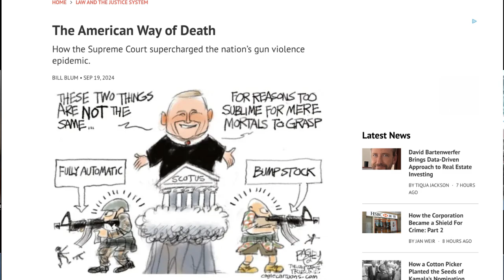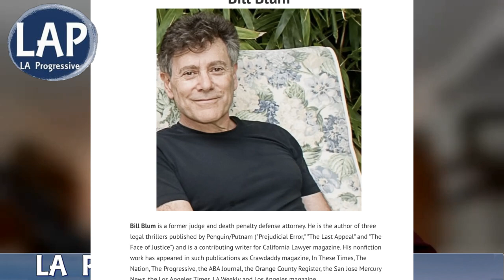Supreme Court Supercharges Gun Violence Epidemic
A well regulated Militia, being necessary to the security of a free State, the right of the people to keep and bear Arms, shall not be infringed.—The Second Amendment

If you’re looking for someone to blame for the gun violence epidemic that has left our schools, streets and communities soaked in blood, don’t point just at the National Rifle Association and their lackeys in the Republican Party. Raise another finger, ideally your middle one, toward a Supreme Court that has enabled the unceasing rise of our gun violence epidemic in all its ever-more-obscene forms.

The key fun violence decision came in 2008, when a 5-4 majority led by the late Justice Antonin Scalia ruled in District of Columbia v. Heller that the Second Amendment protects an individual right to own firearms. Prior to Heller, the combined weight of academic scholarship and legal precedent had construed the Second Amendment as protecting civilian gun ownership only in connection with long-antiquated state militias. This view was long seen as reflecting the spirit of the actual debates held during the Constitutional Convention of 1787.

Scalia and the other members of the conservative Heller majority purported to base their radical reinterpretation of the Second Amendment on their “originalist” understanding of the Founding Fathers’ intentions. But their novel conclusion essentially ignored the first 13 words of the Second Amendment regarding the necessity of preserving the militias.